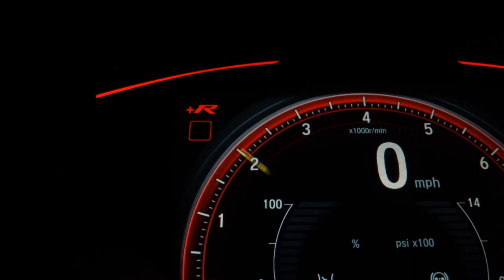FIAT PUNTO - 2012 - São Paulo/SP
FIAT/ PUNTO 1.4 ATTRACTIVE
  2012
  FLEX
 Final de placa: 7
 MANUAL

LAUDO CAUTELAR 100% APROVADO, SEM DETALHES, PNEUS NOVOS, SEM DETALHES.

* AR CONDICIONADO
* DIREÇÃO HIDRÁULICA
* VIDROS ELÉTRICOS
* TRAVAS ELÉTRICAS
* RETROVISORES ELÉTRICOS

Dados do Veículo
Veículo: FIAT / PUNTO 1.4 ATTRACTIVE 8V
Ano: 2012/2012
Combustível: FLEX
Portas: 4 PORTAS
Câmbio: Manual
Cor: VERMELHA
KM: 78.000

✅ Air Bag
✅ Alarme
✅ Ar Condicionado
✅ Ar Quente
✅ CD Player
✅ Computador de Bordo
✅ Desembaçador Traseiro
✅ Direção Hidráulica
✅ Rádio
✅ Rádio e MP3
✅ Retrovisores Elétricos
✅ Sensor de Estacionamento
✅ Travas Elétricas
✅ Vidros Elétricos
✅ Volante com Regulagem de Altura
✅ Limpador Traseiro
✅ Rádio e Toca Fitas
✅ Trio Elétrico
✅ Entrada USB
✅ Aerofólio
✅ Porta Copos
✅ Sistema ISOFIX
✅ Vidros Elétricos Traseiros
✅ Console Central
✅ Protetor de Cárter
✅ Rádio USB
✅ Som Original